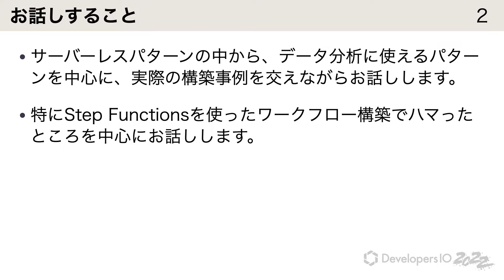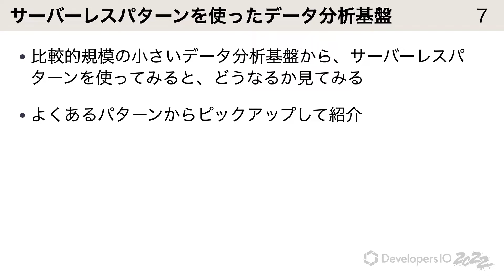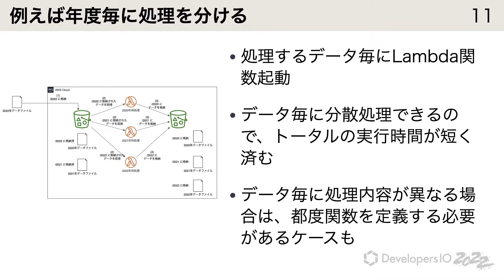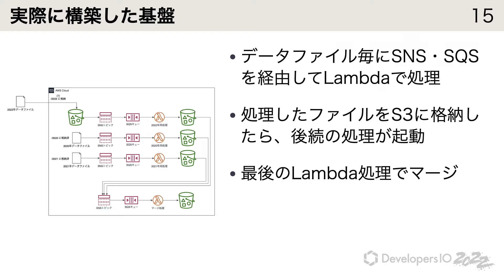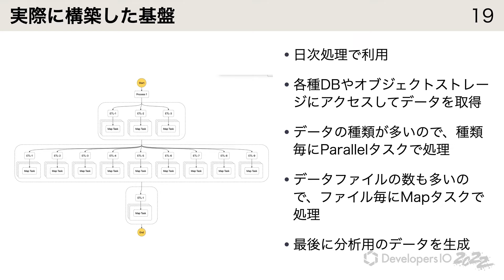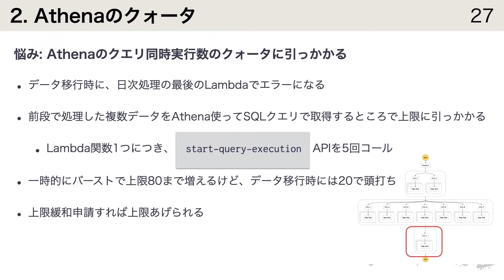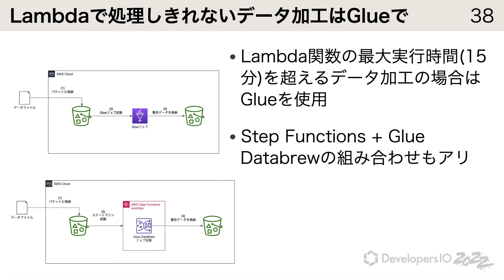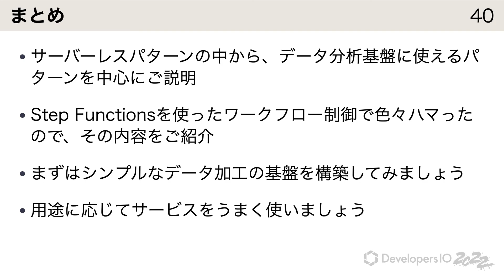サーバーレスパターンから学ぶデータ分析基盤構築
サーバーレスパターンを使ったデータ分析基盤について説明。
実際の事例から、特にStep Functionsでハマった点を紹介。
※2022年7月19日〜29日開催の技術カンファレンス「DevelopersIO 2022」のセッション動画です。

■目次
00:00 オープニング
01:08 サーバーレスパターン
01:49 シンプルなデータ加工
02:40 分散並列処理
03:11 イベント駆動の業務処理連携
04:45 Step Functionsを使ったアプリケーション処理
06:31 Step Functionsでハマったところ
09:11 データレイク周りのデータ加工
10:06 まとめ

■DevelopersIO 2022の詳細はこちら

■セッションレポートブログはこちら
（Coming Soon!）

笠原宏
クラスメソッド株式会社
データアナリティクス事業本部
エンジニア